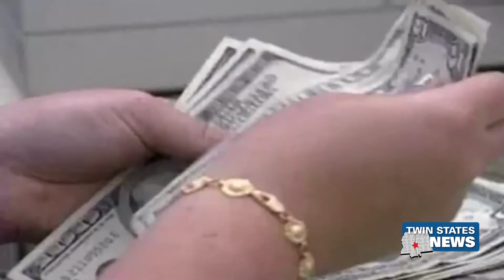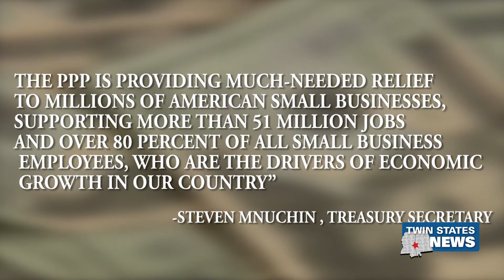Local Businesses That Received PPP Loans - Celeste Smith